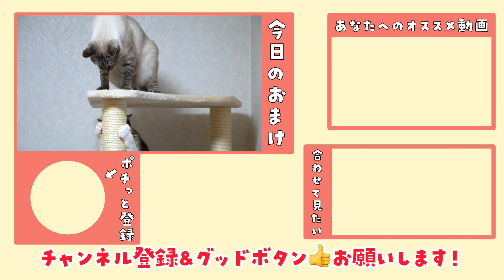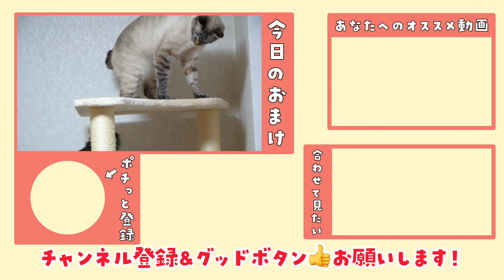こんなに気に入ってくれるとは…！巨大キャットタワーが猫たちに大好評でした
▼デュフィとルノのマグカップができました🎈
「デュフィとルノのおみせ」

今回は完成したキャットタワーでデュフィとルノが大暴れします🙀
キャットタワー、気に入ってくれたかな？
（文章：竹田）

撮影：青柳唯（飼い主）、竹田
編集：竹田

１位「田舎で保護した子猫デュフィが大きくなるまでの成長記録【去勢＆体重5倍】」

２位「病弱な保護子猫ルノが我が家にやってきて１日目〜55日目までの成長記録【先住猫と家族になるまで】」

３位「外泊して帰ってきた飼い主に再会後すぐ説教し始める猫が甘えん坊すぎたので…‹デュフィの「おむかえ」集›」

４位「弟が出来て嬉しくなった兄猫が子猫を抱きしめて離さなくなりました」

５位「【隠し撮り】留守中、猫はなにしてる？意外な行動に胸が締め付けられました…」

《青柳唯》
2012年頃から猫を飼いたいと強く思っていたが、猫の命を預かる責任を考え数年間我慢していた。
2018年6月、ついに覚悟を決め、デュフィを保健所から迎え入れ、猫との幸せな生活を送り始めた。